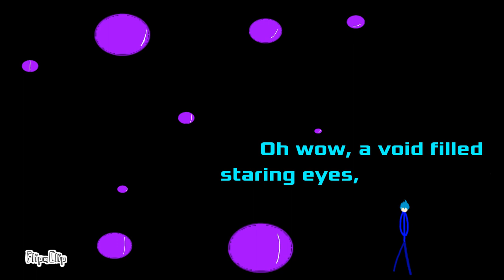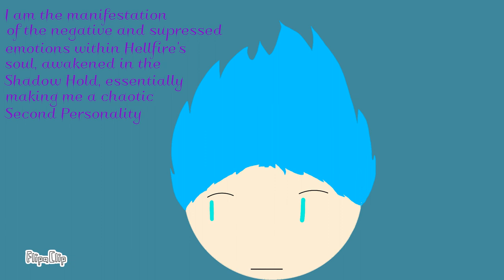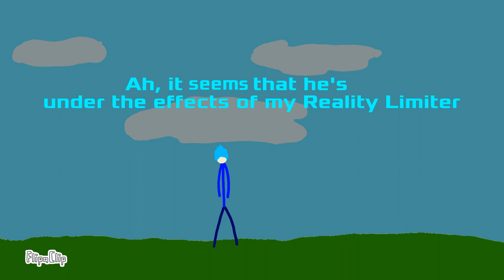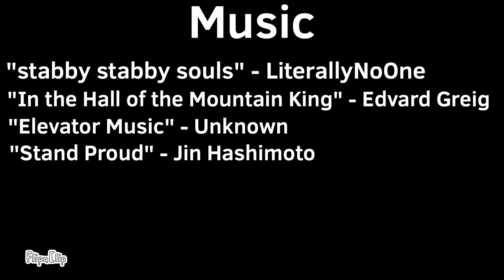Dojo Duel 1 - Part 1: Hellfire Vs Sam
Hellfire is an Alchemist living his life in a relatively quiet area, with his only company on most days being Rifle, his second personality. Despite their differences, they usually manage to get by just fine. Sam is a interdimensional hero who is devoted to keeping Cier and its residents safe. Upon meeting Hellfire and Rifle, Sam sees Rifle as a dark spirit, and therefore a potential threat who could possess Hellfire and hurt others. Because of this, Sam begrudgingly has to fight Hellfire, in order to make sure this threat doesn't cause chaos when left unchecked.

This project took a lot of time to complete, mainly due to procrastination, however I think it is a great 100th video. I hope y'all enjoy.